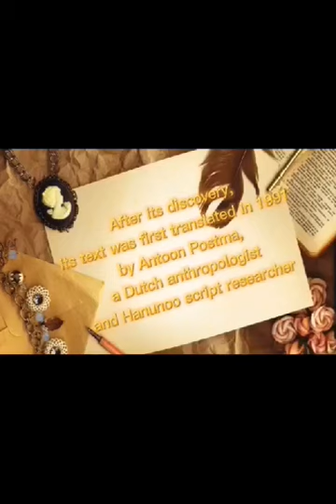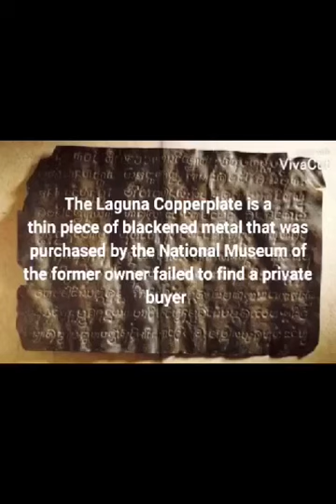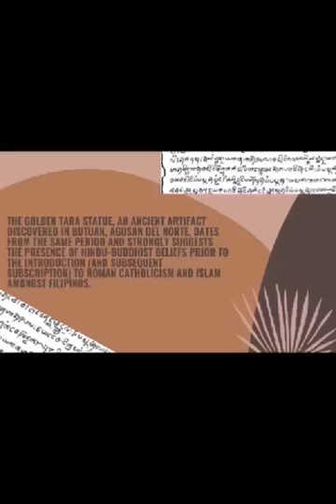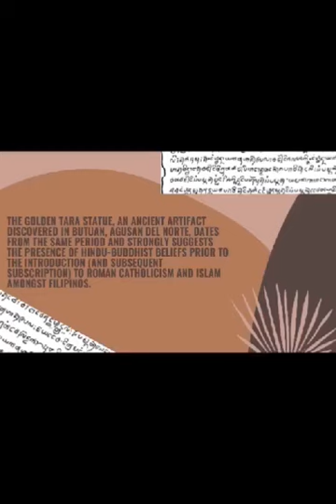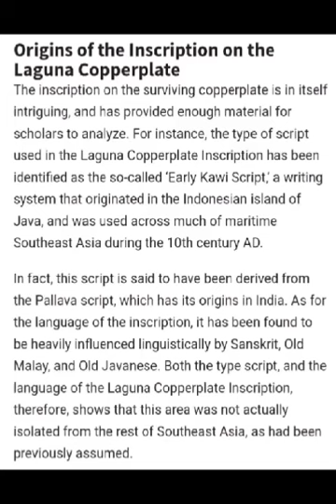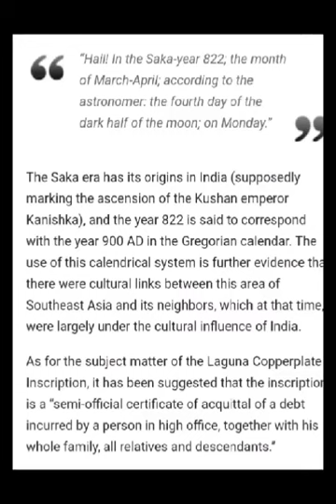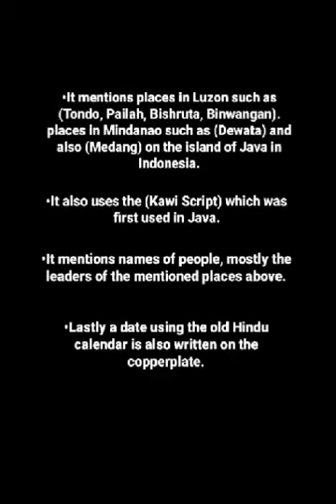READINGS IN PHILIPPINE HISTORY - LAGUNA COPPER PLATE INSCRIPTION (BSN)